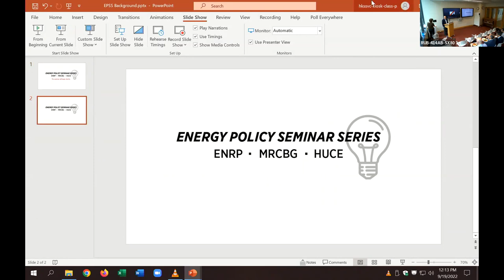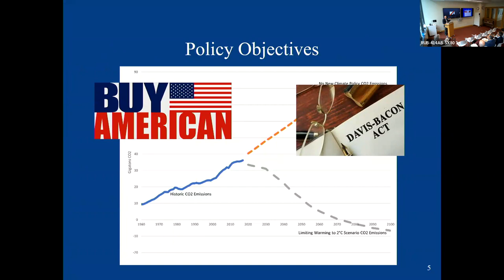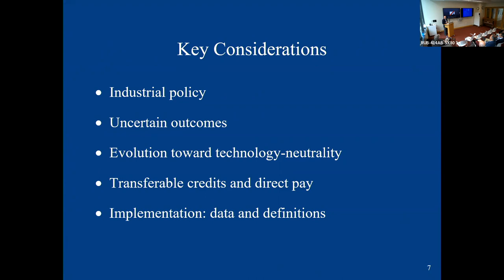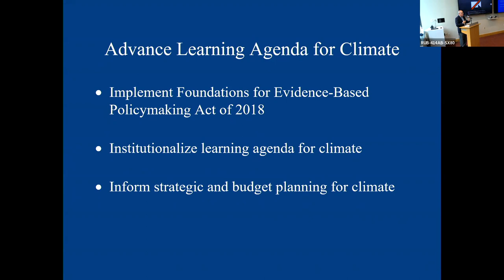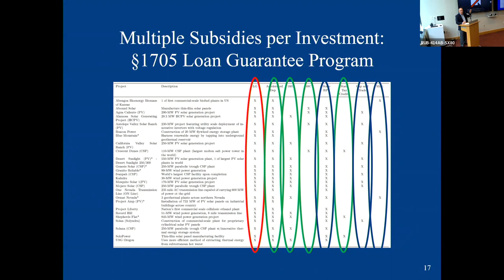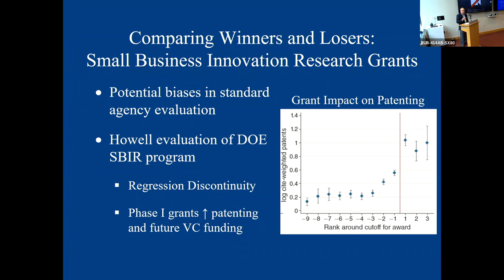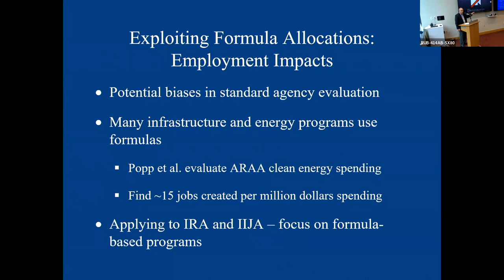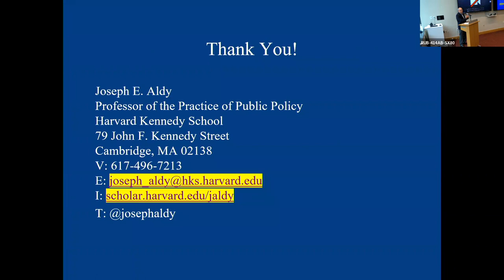Learning to Build Back Better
Drawing from his recent working paper, “Learning How to Build Back Better through Clean Energy Policy Evaluation,” Joe Aldy, Professor of the Practice of Public Policy at Harvard Kennedy School, gave an Energy Policy Seminar talk entitled, “Learning to Build Back Better.”